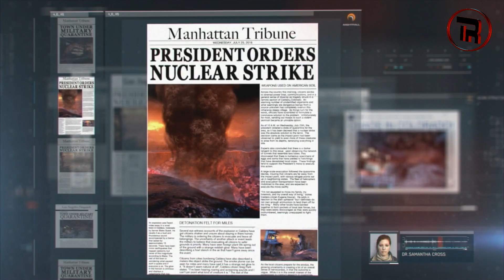Nightfall Prolog | CoD: Ghosts [German]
­ÖFFNEN

► Mein Equipment:

● X-Box Headset
● PC Headset

► Add mich:

● WaW: ReaperZombie